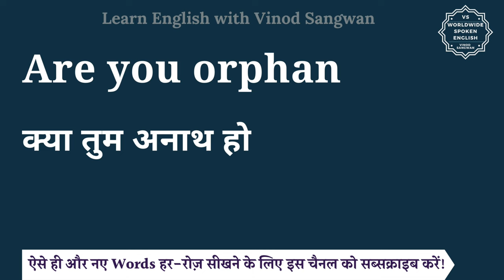Are you orphan meaning in Hindi | Are you orphan ka matlab kya hota hai | English to hindi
इस वीडियो में आप Are you orphan का हिंदी में मतलब समझेंगे और साथ में Are you orphan का pronunciation भी सीखेंगें यानि की आप Are you orphan के अर्थ के साथ साथ ये भी सीखेंगें की Are you orphan को कैसे बोले या Are you orphan को बोलने का सही तरीका क्या है |

तो बस एक मिनट में सीखिए Are you orphan को|
Let’s learn Hindi Meaning of Are you orphan in detail.

Are you orphan का हिंदी में अर्थ होता है
क्या तुम अनाथ हो

Are you orphan को इन उदाहरणों से और अच्छे से समझ सकते हैं